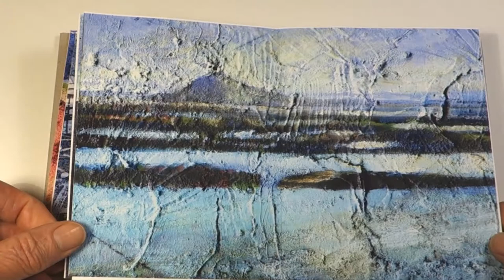Iceland Paintings, Artist Book, Elizabetha Fox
Title - Iceland Paintings
Artist Book, Abstract Landscape, 'Iceland Paintings', Painting Prints, Limited Edition, Handmade Book
This completely hand made book of prints of my original paintings is an artists book containing 8 prints of original paintings with a further double page painting reproduction across the front and back covers.  the prints are made onto Archival Watercolour paper
In total there are 16 pages.
The book is hard bound
Size of book
15.5 x11 x 1 cm
6 x 4.5 x 0.5 inches